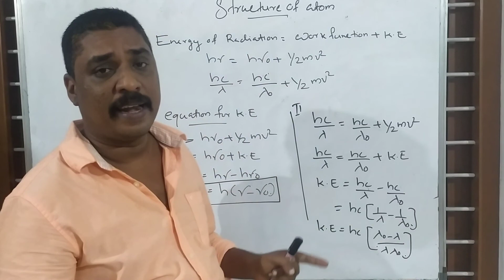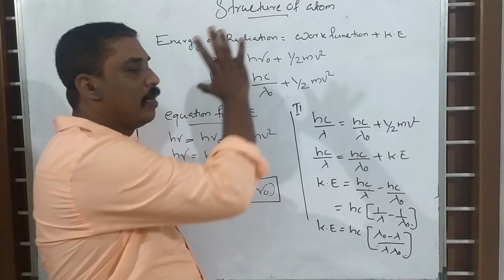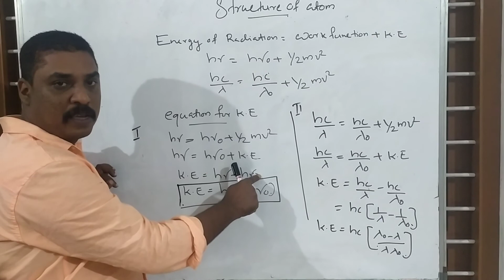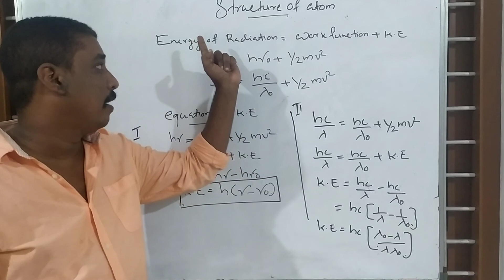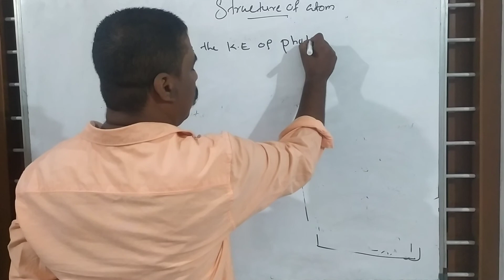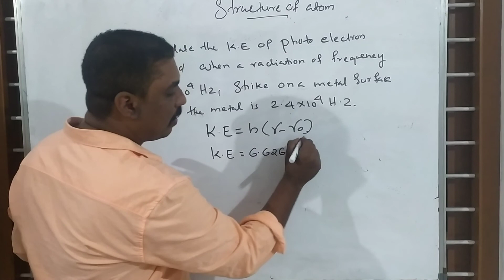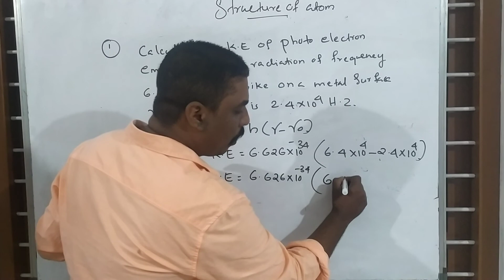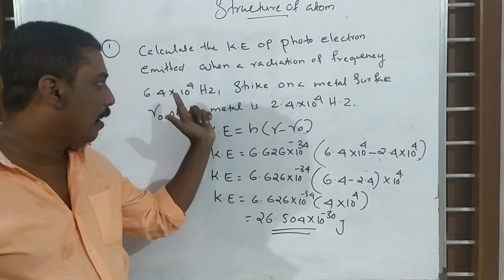structure of atom 10